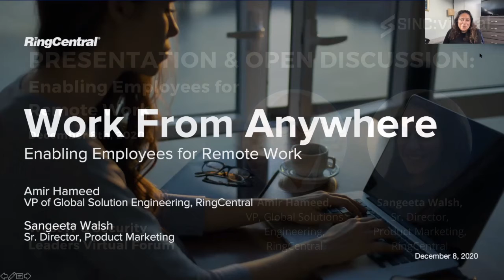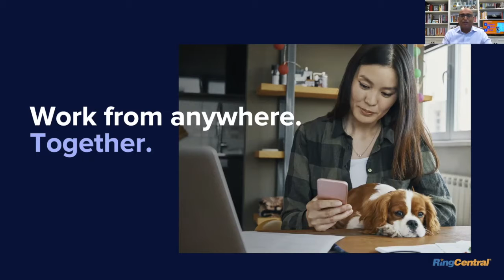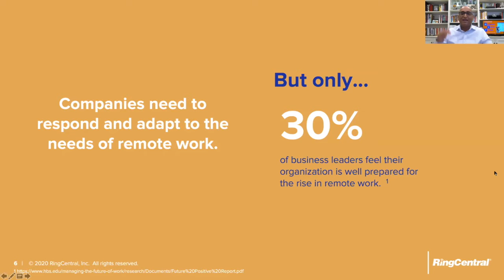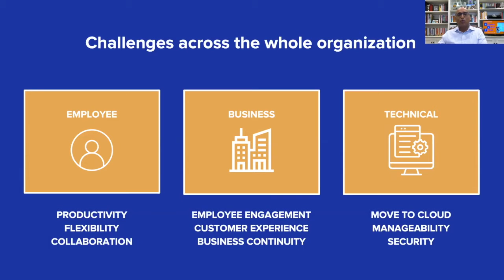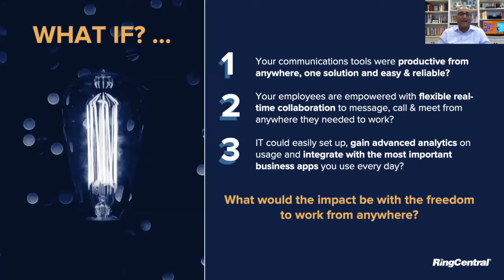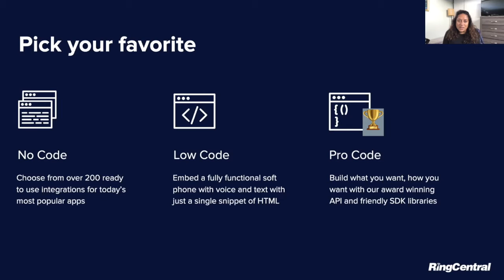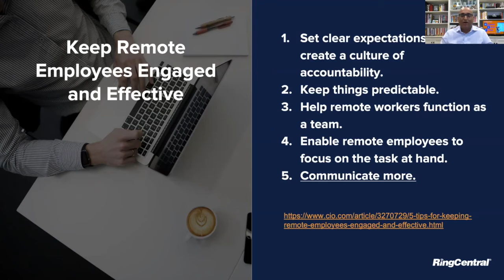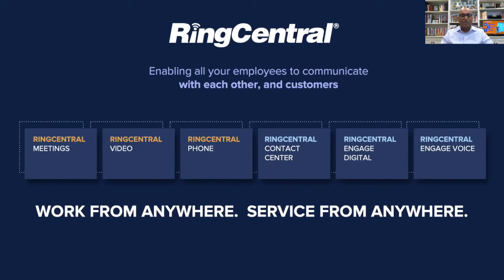West vForum: Enabling Employees for Remote Work with Sangeeta Walsh and Amir Hameed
December of 2020, RingCentral's Sangeeta Walsh, Sr. Director of Product Marketing, and Amir Hameed, VP, Global Solutions Engineering, led the session, Enabling Employees for Remote Work at our West IT & Security Leaders Virtual Forum.